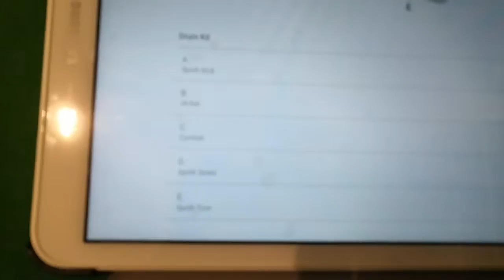Making music with sony srs xb21 😂